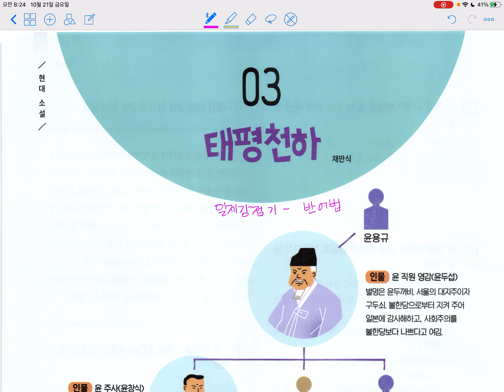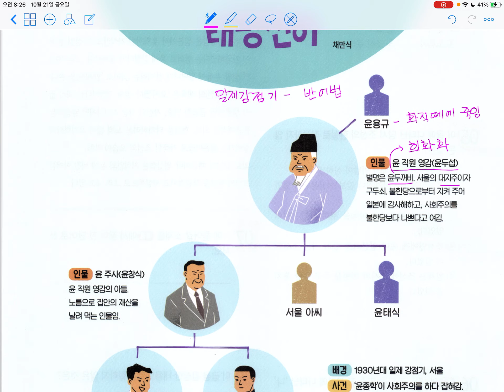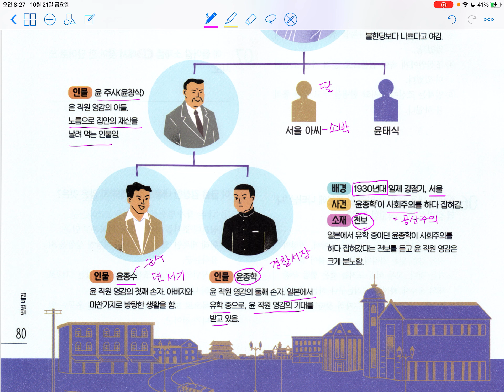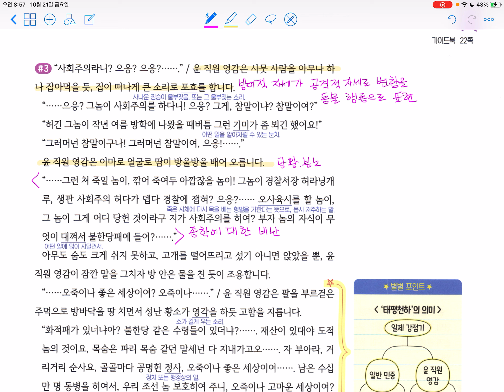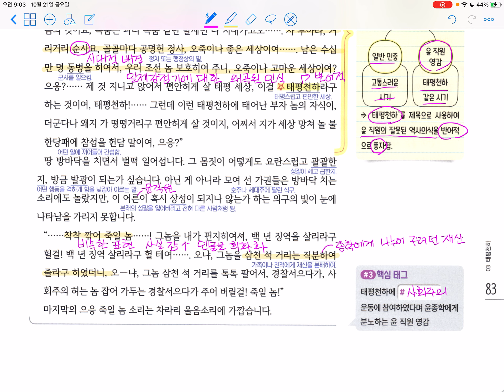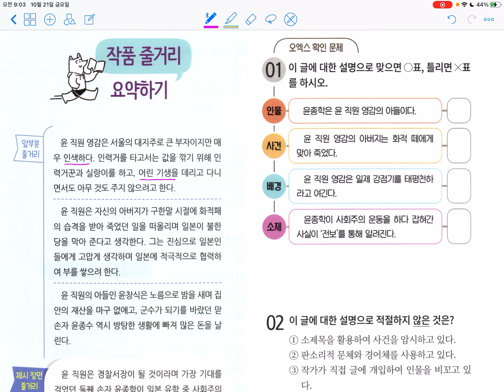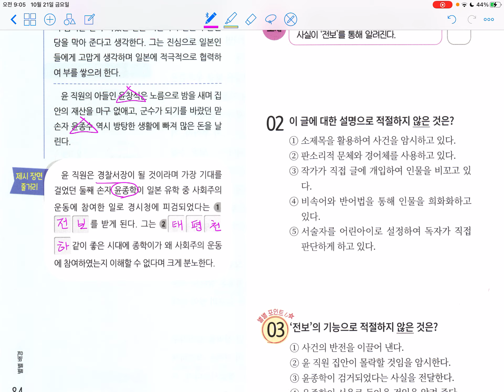태평천하_수능독해2